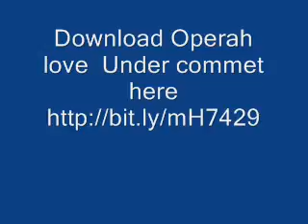One Perfect Moment LisaNova, ShayCarl Operah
If you want 100's of inexpensive dates that cost from $5-$20 then you have found a goldmine of information. Whether you want to make a big impression to secure a second date, put your relationship back on track or just have more fun, keep reading, as this may be the most important letter you ever read... Download